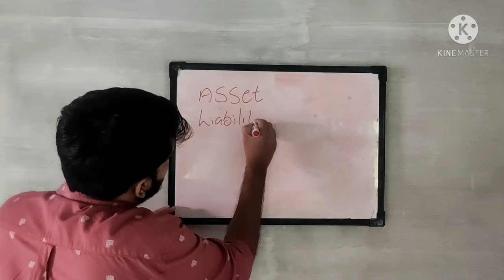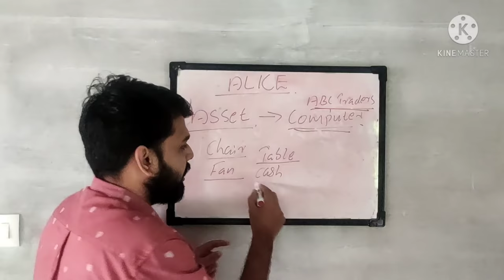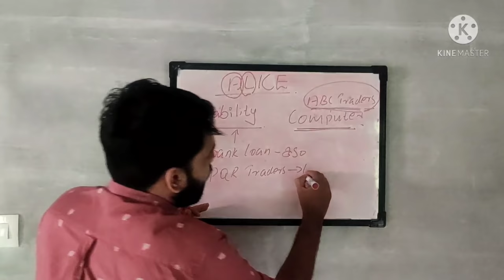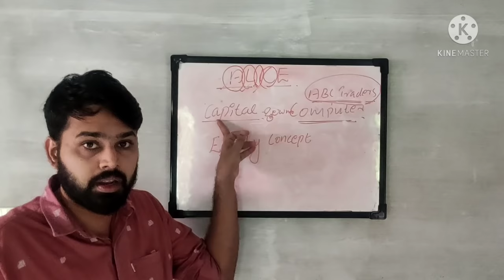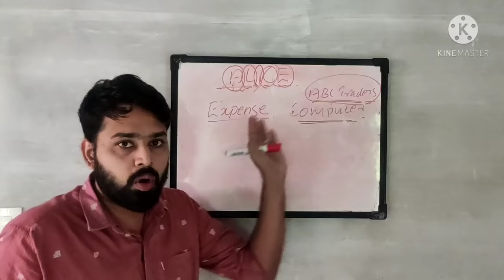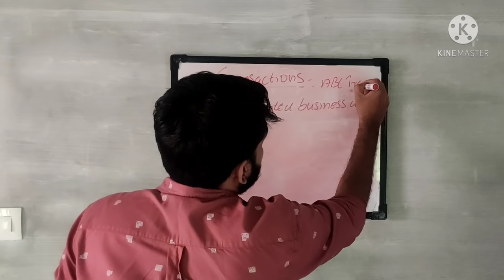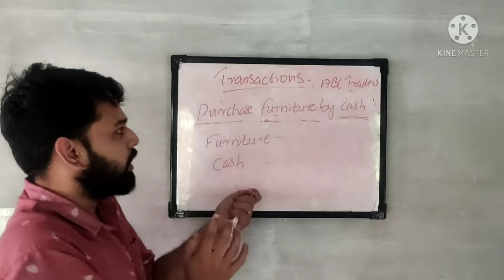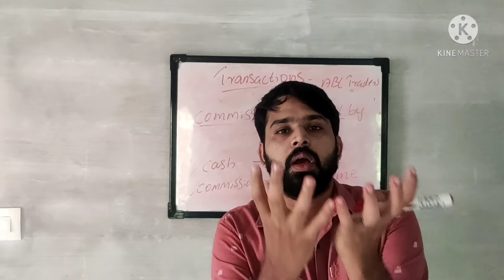ACCOUNTING CLASS Malayalam(GOLDEN RULES OF ACCOUNTING)PART1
GOLDEN RULES OF ACCOUNTING MALAYALAM

ദിവസേന  അക്കൗണ്ടിങ് ഇന്റർവ്യൂ QUESTIONS പ്രാക്ടീസ് ചെയ്യുന്നതിനായി  ACCOUNTING QUIZ എന്ന് ടൈപ്പ് ചെയ്ത് 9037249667 ഈ നമ്പർ ലേക്ക് Whats App ചെയ്യൂ. നമ്മുടെ Whats App status ലൂടെ നിങ്ങൾക്ക് ഇന്റർവ്യൂ questions പ്രാക്ടീസ് ചെയ്യാം

BASIC ACCOUNTING TERMS MALAYALAM

COMMERCE ACADEMY

+1 ACCOUNTING CLASS MALAYALAM